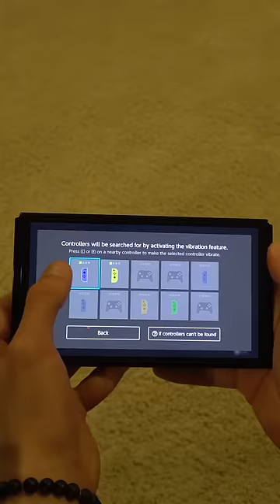Joy-Con Thief!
Caught!!!

🖥️ Edited By: Max Corbett 🖥️